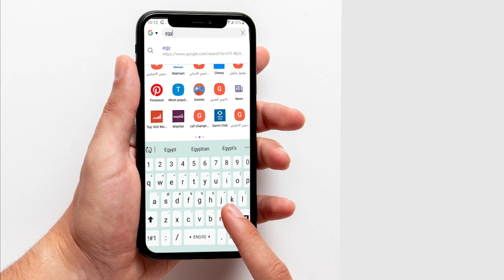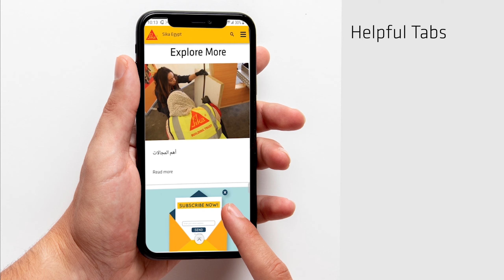Sika Egypt website 2020 Features مميزات الموقع الرسمى بعد تغيرة بالكامل لسيكا مصر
Redesign approved depend on our clients comments and needs
check the features :
- Simple
- Fast
- Design
- Flexible
- Solutions
- For mobile and desktop
التغيير تم بناء على تعليقات واحتياجات العملاء لشركتنا
المميزات
سريع - بسيط - تصميم - حلول سريعة - للموبايل والديسك توب